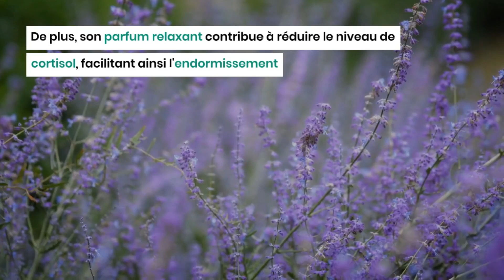Mauvaise nuit ? Les 5 meilleures tisanes pour un sommeil profond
Une bonne nuit de sommeil est essentielle au bien-être. Cependant, certaines personnes ont du mal à dormir d'une traite.